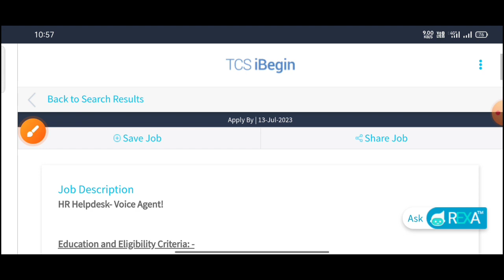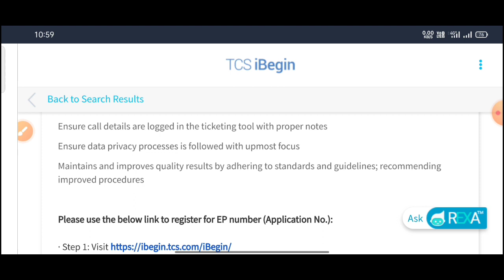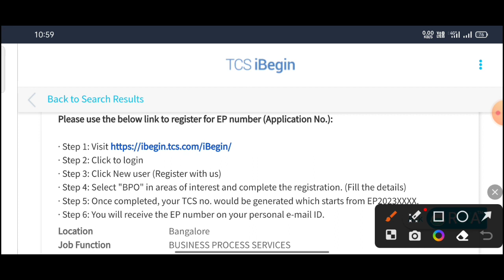TCS latest Job recruitment Hyderabad||Voice agent jobs in Telugu||MNC Jobs in Hyderabad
TCS latest recruitment Hyderabad
jobs in banglore
Hyderabad jobs
latest Jobs in Telugu Hyderabad
work from home Jobs in Telugu
MNC Jobs Telugu